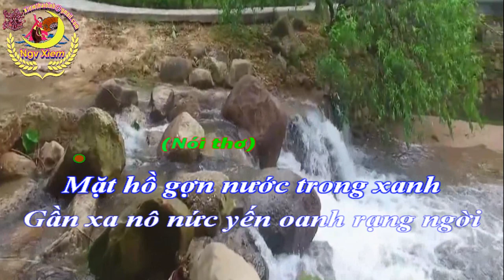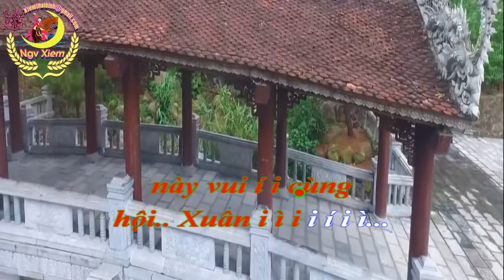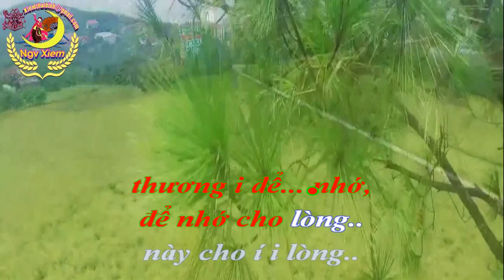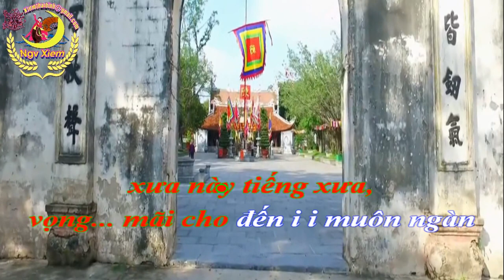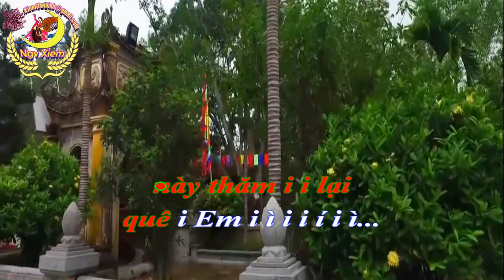Karaoke Chèo - HỘI XUÂN QUÊ EM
HỘI XUÂN QUÊ EM.
Làn điệu: Lới lơ.
Soạn Lời: Hưng Thiên Huy.
Karaoke: Xiêm Nga
Nói thơ:
Mặt hồ gợn nước trong xanh
Gần xa nô nức yến oanh rạng ngời
Hương trầm lan tỏa muôn nơi
Đào Mai đua nở gọi mời Xuân sang

Hát
Trổ1:
Côn Sơn i đẹp lắm,
mặt hồ.. trong i sáng như gương,
bên đường vi vút thông ì reo..
Suối í i i trong i ì i trong
này suối í i trong nước chảy,
nước chảy.. đêm i ngày
này đêm í i i ngày
trên sườn non i ì i i í i ì…

Trổ2:
Mùa Xuân i áo mới
này khoe áo i mới
Xuân sang, rạng ngời
phơi i phới hân ì hoan..
Gái í i i trai i ì ì
trai này gái í i
trai náo nức..
náo nức, vui cùng
này vui í i cùng
hội Xuân i ì i i í i ì

Trổ3:
Đò Đưa ì em hát
mời trầu em hát giao duyên,
nhủ lòng du khách
muôn ì phương..
Để í i i thương i i ì
thương này để i thương
i để nhớ,
để nhớ cho lòng này
cho í i lòng tương i tư i ì i i í i ì.

Trổ4:
Rạng danh i sáng mãi
vào đền Nguyễn i Trãi
Côn Sơn hoa đại
thơm i ngát trong ì sương..
Tiếng í i i xưa i i i
xưa này tiếng xưa,
vọng mãi cho đến i i muôn ngàn
này muôn i i ngàn
đời i sau i ì i i í i ì

Trổ5:
Cùng nhau cầu i chúc
này cầu i i chúc
cho mùa xuân
người về em i chúc bình an
Hẹn í i i xuân í i i
xuân này hẹn í i xuân,
xuân sau Anh sẽ i
Anh sẽ thăm lại
này thăm i i lại
quê i Em i ì i i í i ì...